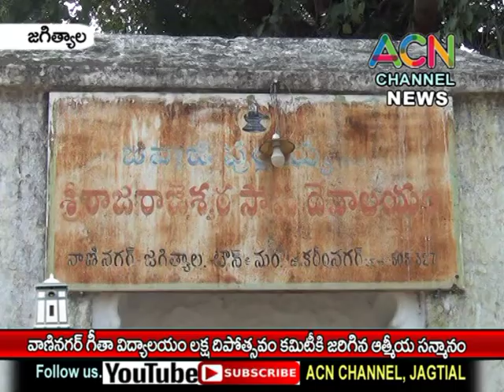జగిత్యాల : వాణినగర్ గీతా విద్యాలయం లక్ష దీపోత్సవం కమిటీ సభ్యలకు జరిగిన ఆత్మీయ సన్మానం